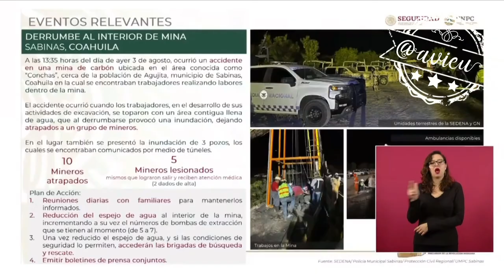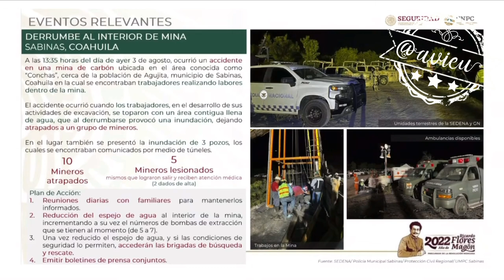Informa Laura Velázquez, coordinadora de PCN, sobre el accidente en la mina en Sabinas, Coahuila.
Informa Laura Velázquez, coordinadora de PCN, sobre el accidente en la mina en Sabinas, Coahuila. 10 mineros siguen atrapados, porque se inundaron tres pozos, están instalando bombas de extracción de agua y esperan empezar con el rescate.